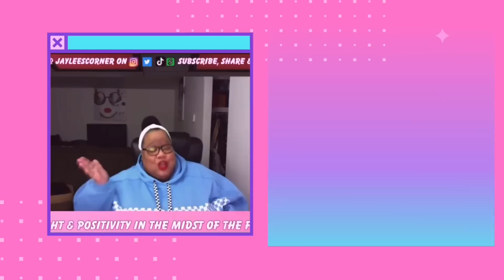Funky Dineva Catches Backlash Over Comments On Chloe Bailey Looks & Halle Allegedly Being Pregnant!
1. Anything & Everything said in all of my videos are my OPINION ONLY.

2. Commentary on all videos are just my opinion, jokes and for entertainment ONLY.

3. All Gossip Chat stories are ALLEGED, not specifically FACTS.

Mailing Address:
Jaylee Johnson